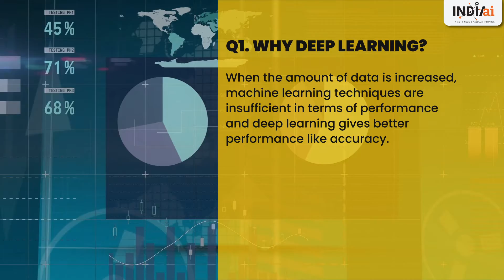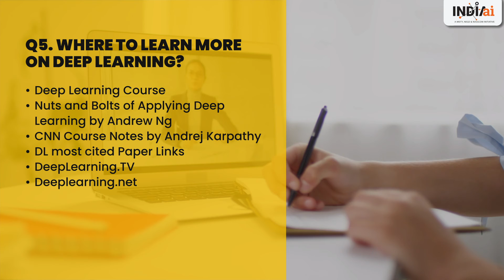Deep Learning for Data Scientists - Highlights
Watch some of the interesting yet insightful highlights from NASSCOM Product Connect webinar on Deep Learning for data scientists with Dr. Manish Gupta, PhD, VP, Machine Learning & Data Science at American Express.